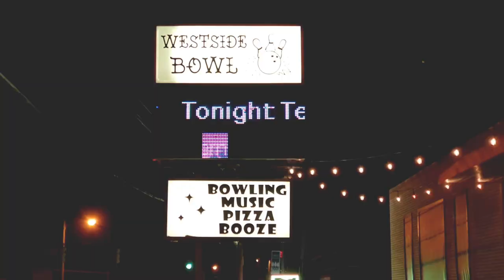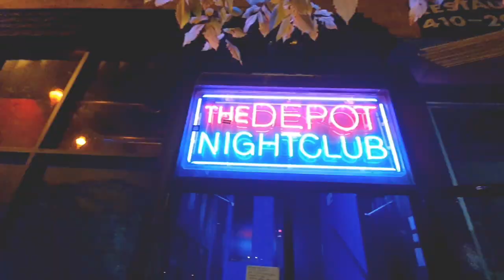Teenage Bubblegums - My Mind (US '19 Tour Report)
Teenage Bubblegums
My Mind
USA 2019 Tour Report